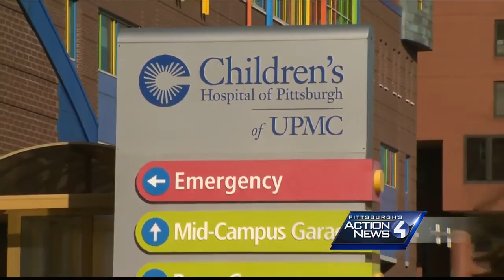Flu season has not reached peak yet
CHILD DIES FROM FLU